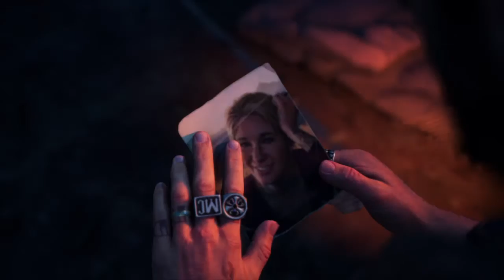DAYS GONE_Main Quest-No Beginning And No Ending